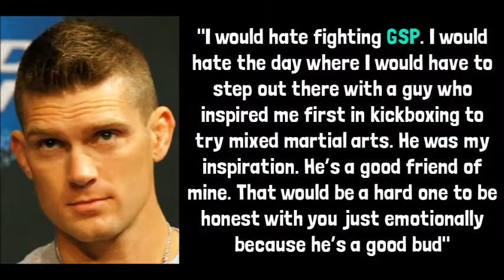Alex Gustafsson vs Glover Teixeira for UFC Stockholm main event; Stephen Thompson on fighting GSP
- Alexander Gustafsson vs Glover Teixeira for UFC Stockholm main event
- Stephen ‘Wonderboy’ Thompson explains why he would not fight 'GSP' Georges St-Pierre
- Sergei Kharitonov vs Chase Gormley added to Bellator 175
- Tony Ferguson preparation for UFC 209 against Khabib
- Angela Hill back in the gym after Jessica Andrade fight
- Paul Craig "BearJew" preparing for Tyson Pedro figh at UFC 209
- Bethe Correia preparing for UFC Fortaleza against Marion Reneau
- Andrei Arlovski on vacation
- Training day at "AKA" American Kickboxing Academy, Daniel Cormier wrestles little guy
- Diego Sanchez tries Angry Mills peanut butter
- Uriah Hall with kids
- Gabi Garcia training